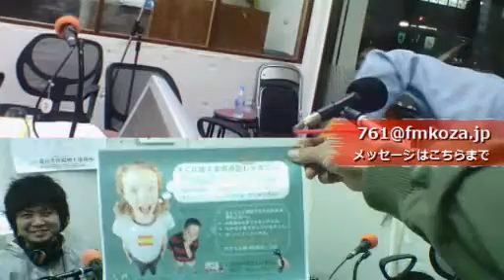アメージングコザ＠2/10